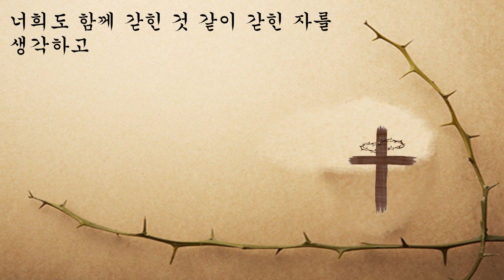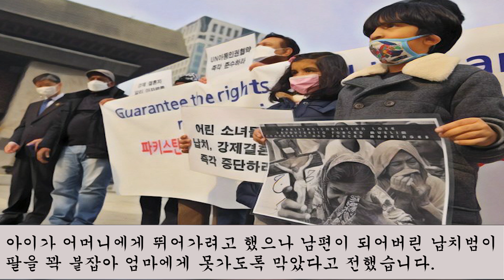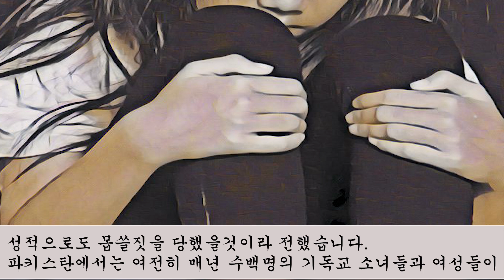기독교 박해 뉴스 - 파키스탄에서 일어난 일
파키스탄에서는 여전히 매년 기독교 소녀들과 여성들이 납치, 강간, 그리고
강제 결혼의 대상이 되고있다고 합니다.  2020년 10월 13일 파키스탄에서
13살 기독교 소녀를 납치해 강제로 개종하고 결혼하는 일이 발생했습니다.
파키스탄 신앙인들을 위해 기도하기 원합니다.